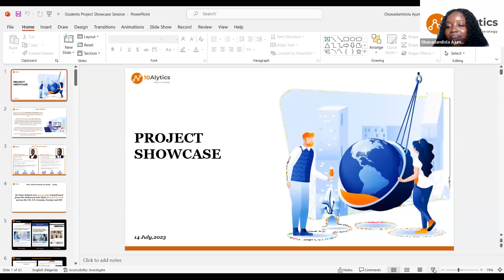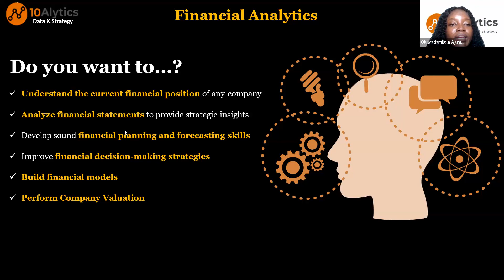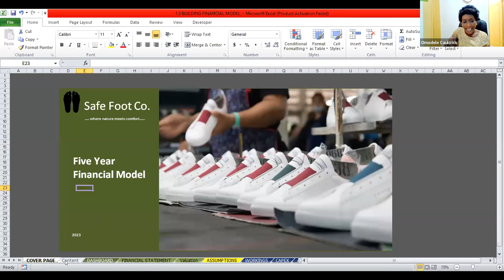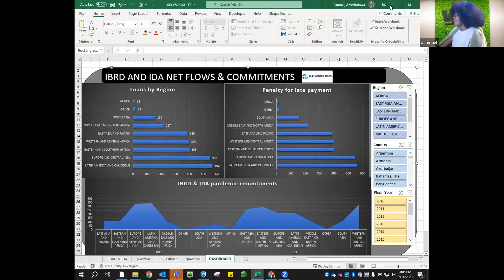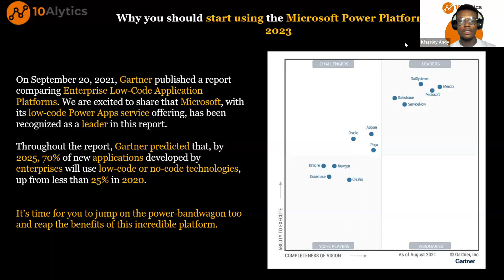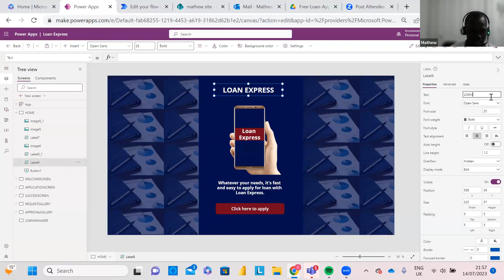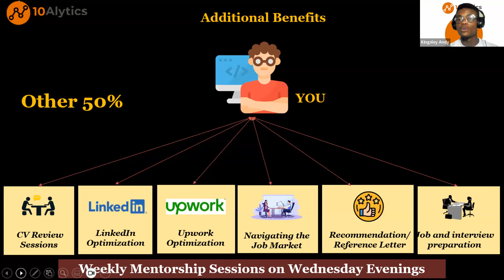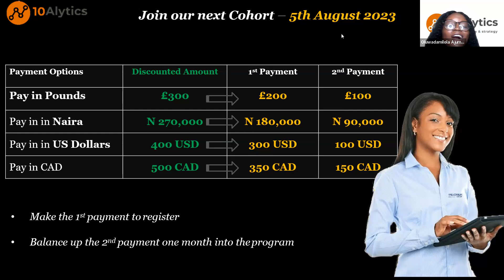Project Showcase - Day in the Life of a Financial Analyst & Power Platform Engineer